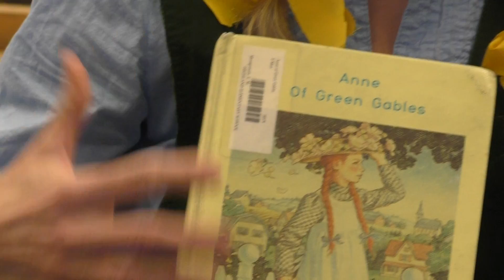Highland Elementary News March 1,2019